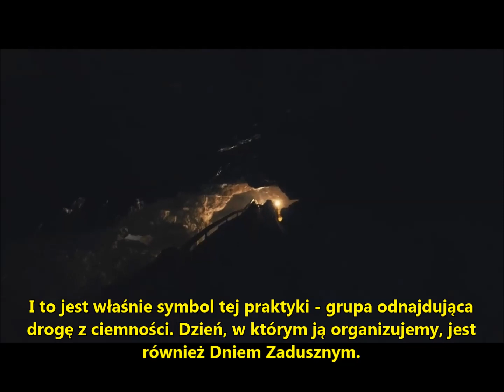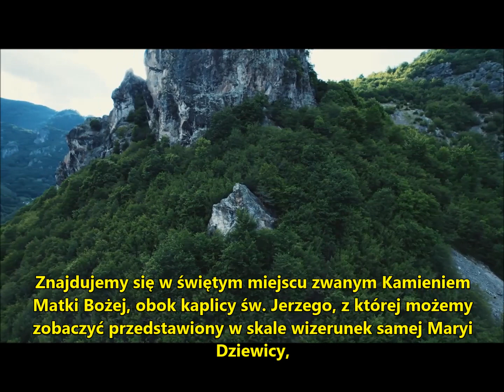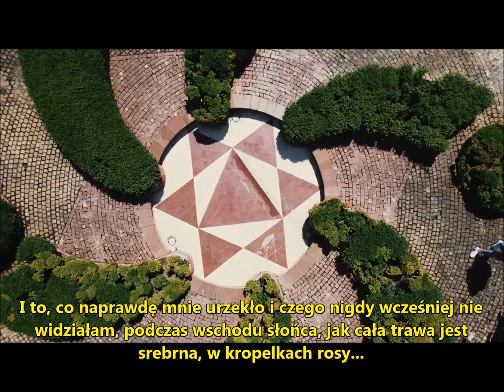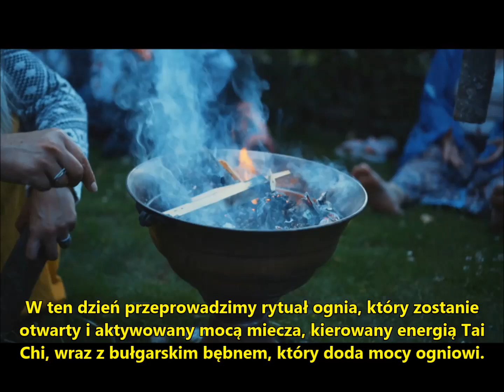Kronika Akaszy z Desi i Milushem. napisy PL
Relacja z warsztatów pracy z Kronikami Akaszy prowadzonych przez Desi i Milusha w bułgarskich Rodopach.
Zapraszamy w lipcu na zajęcia w Polsce w ośrodku Tu i Teraz w Nowym Kawkowie.